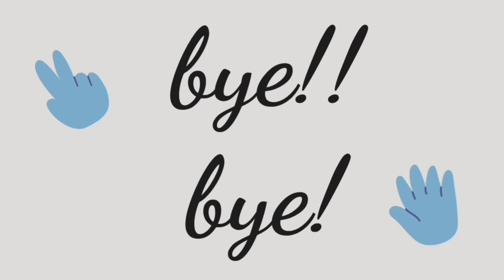#27# me playing skywar # skywar in server #